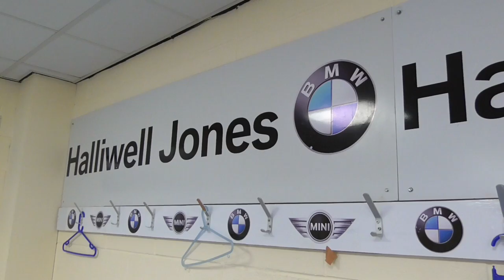Warrington Wolves Stadium Aerial footage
This video is about Warrington Wolves Stadium Halliwell Jones - An Aerial view of the fantasic stadium and Warrington.